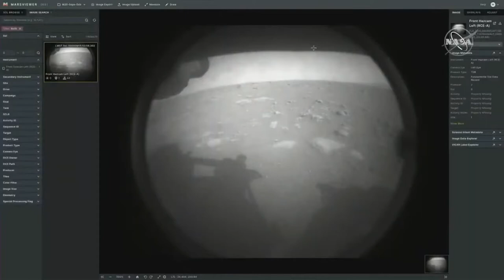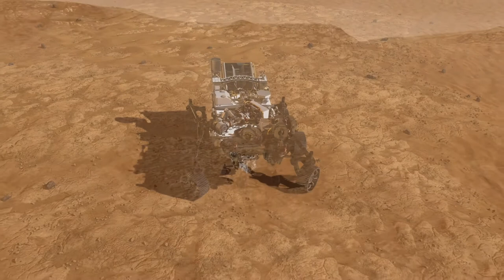"Soil Sample" original song by me (progressive metal)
Original song, hope you like it. Progressive metal.